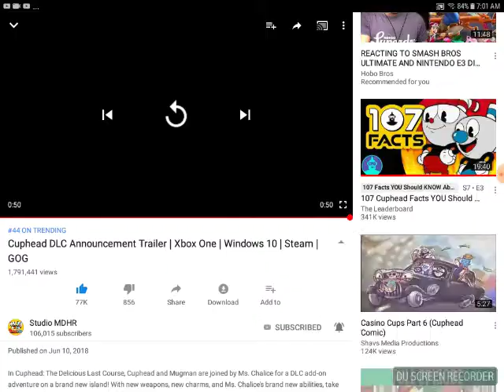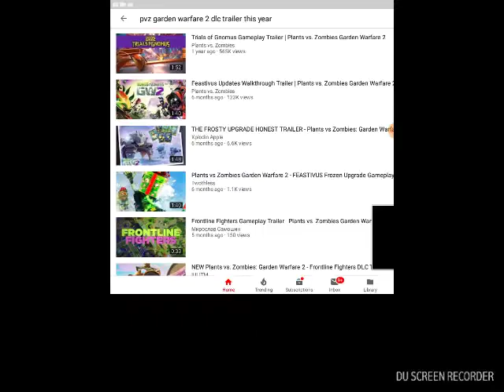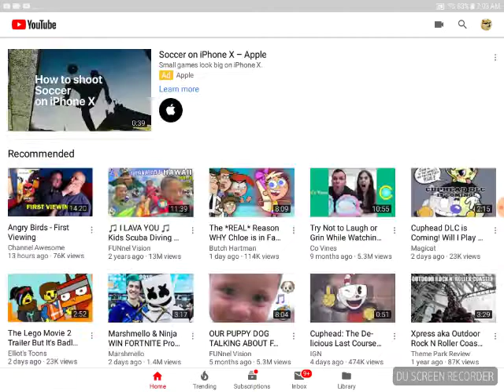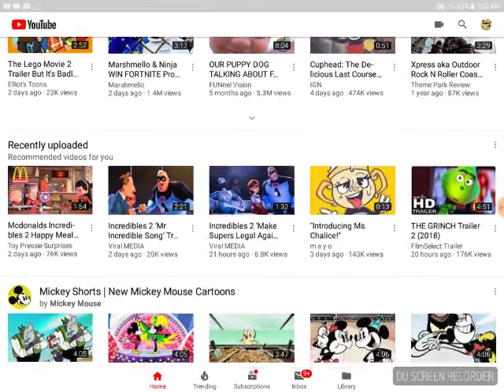Cuphead did teaser trailer reaction!So cool!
Cuphead new dlc that is coming is so cool!